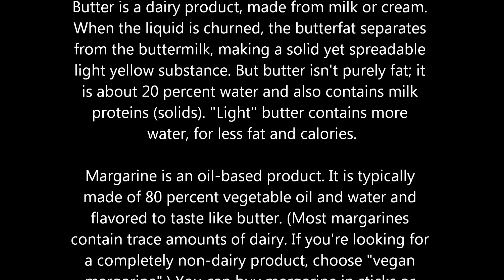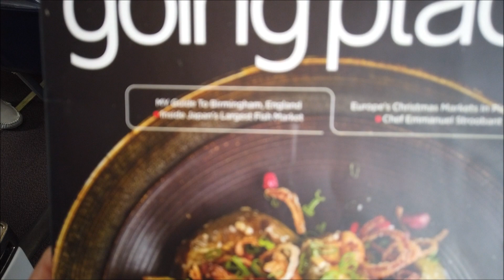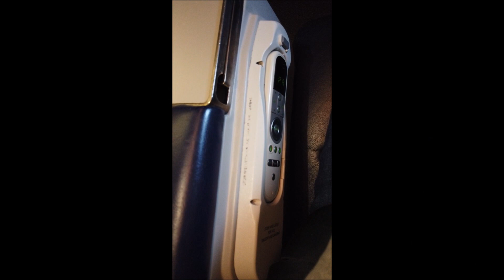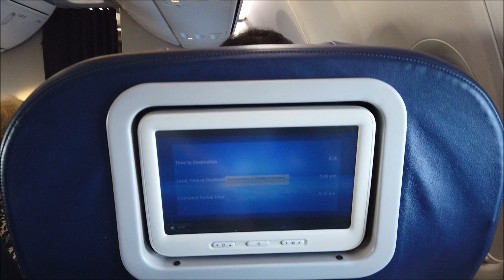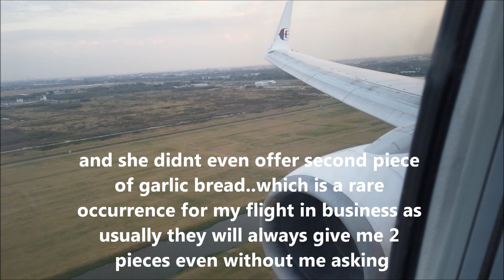Malaysia Airlines MH774 Business Class-"The Margarine Express"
this video is dedicated to the love of MH for serving margarine in their business class cabin despite my numerous complaints and post flight reviews on the same..by now i just have to accept the fact that they may have special relationship with the margarine company!